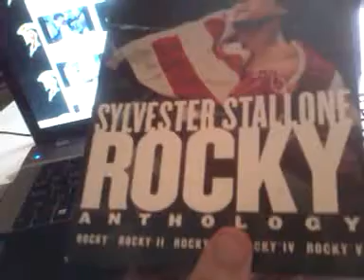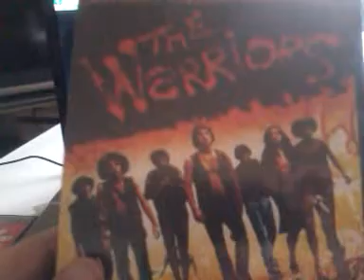DVD Pick ups (Episode 10) The Warriors + Rocky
Quick Video of a few dvd's I picked up this week if you enjoyed the video leave a like or a comment and tell me what you think or even leave a video response